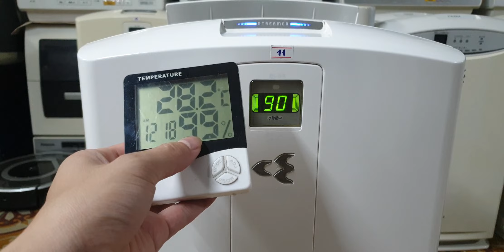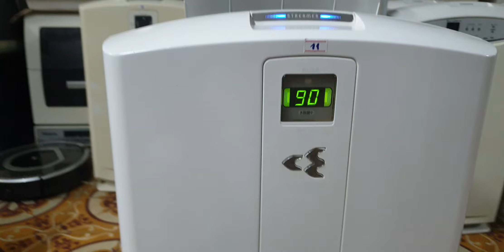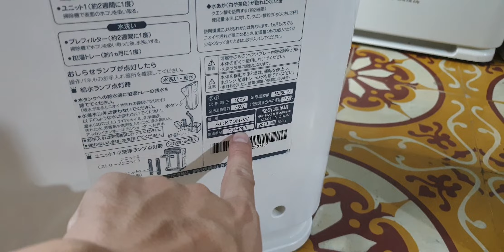#0989897559- Tầm tiền này em nó là vô đối